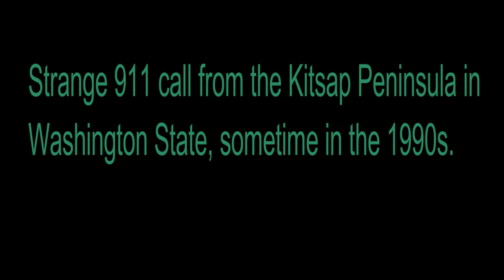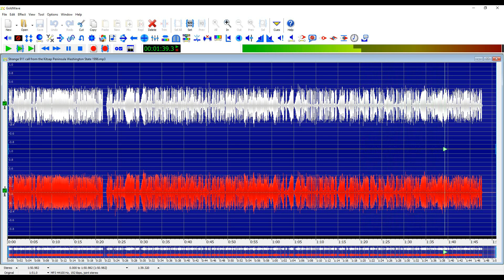Two Strange 911 Calls From the Kitsap Peninsula in Washington State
These incidents occurred in 1996 when a man called 911 twice, first to report that something had killed one of his dogs, then following up two weeks later with a report of a "very big" prowler in his backyard. This took place on the Kitsap Peninsula in Washington State, a known hotbed for Bigfoot sightings. This series of phone calls have been edited by Sasquatch investigators Ron Morehead and Peter Byrne, who interviewed the caller/witness. More information about this series of 911 calls can be found on the Sasquatch Chronicles podcast, Episode 764